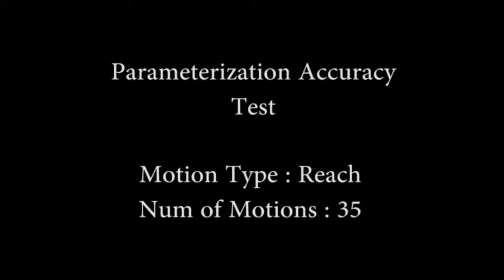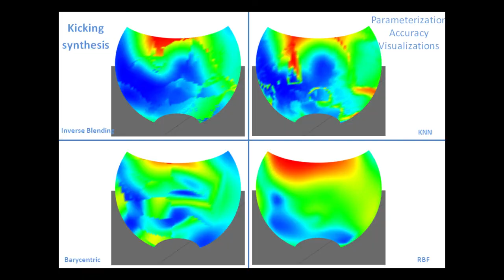An Analysis of Motion Blending Techniques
Motion blending is a widely used technique for character an-
imation. The main idea is to blend similar motion examples according
to blending weights, in order to synthesize new motions parameterizing
high level characteristics of interest. We present in this paper an in-depth
analysis and comparison of four motion blending techniques: Barycentric
interpolation, Radial Basis Function, K-Nearest Neighbors and Inverse
Blending optimization. Comparison metrics were designed to measure
the performance across dierent motion categories on criteria including
smoothness, parametric error and computation time. We have imple-
mented each method in our character animation platform SmartBody
and we present several visualization renderings that provide a window
for gleaning insights into the underlying pros and cons of each method
in an intuitive way.

This paper was presented at the 5th Annual Conference on Motion in Games in Rennes, France, November, 2012.

This motion blending techniques shown here are included in the SmartBody software